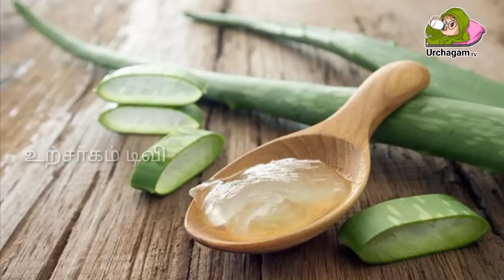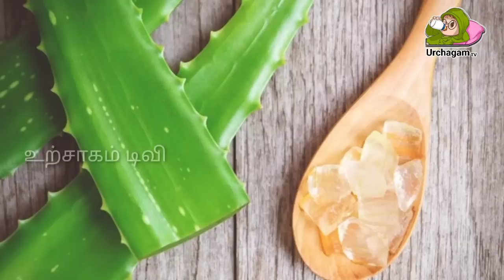கற்றாழையின் மருத்துவ பயன்!காற்றாலை வெறும் வயிற்றில் சாப்பிட்டால்! உடலில் ஏற்படும் அற்புதமான மாற்றம்!